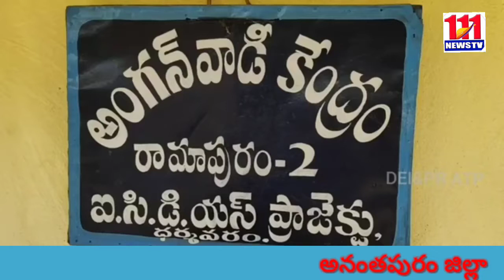అనంతపురం జిల్లా బత్తలపల్లి మండలం అంగన్వాడీ కేంద్రంలో జిల్లా కలెక్టర్ తనిఖీ..../111NewsTv/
అనంతపురం జిల్లా జిల్లా కలెక్టర్#